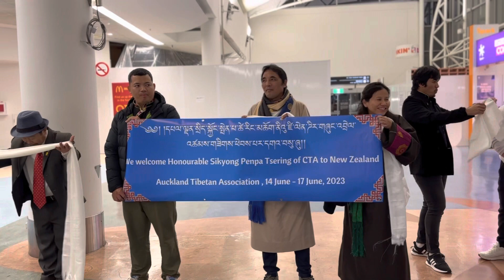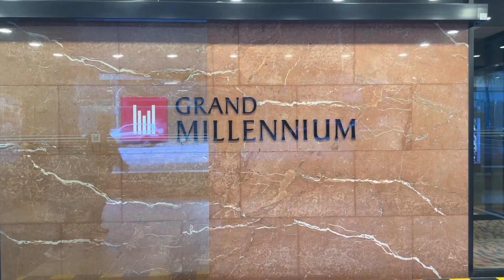Sikyong Penpa Tsering in New Zealand